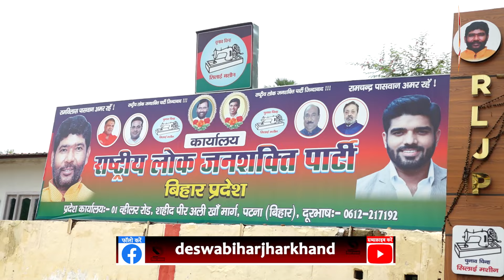Chirag ने चाचा को निकाला तो Nitish पर गरम Paras की पार्टी, जाएगी कोर्ट, बवाल तय !